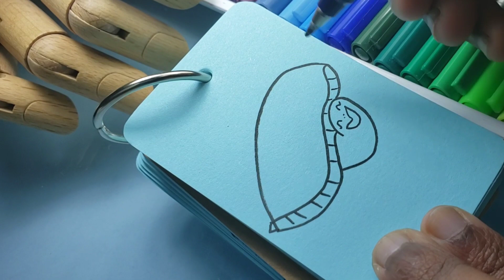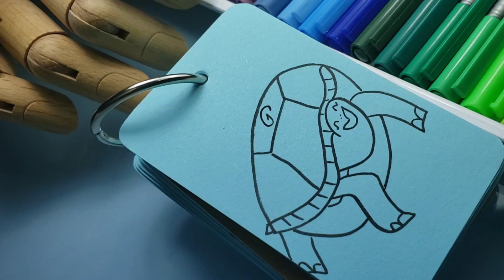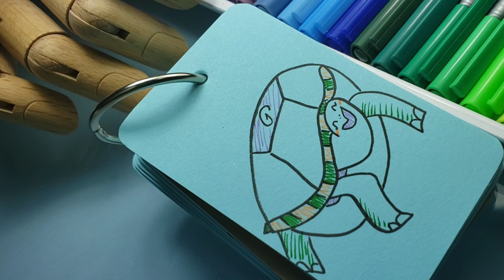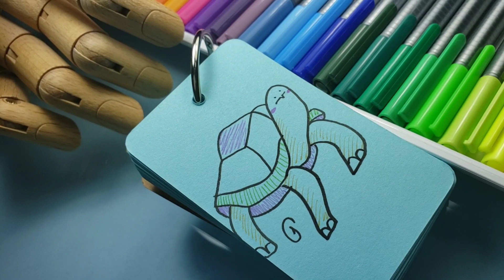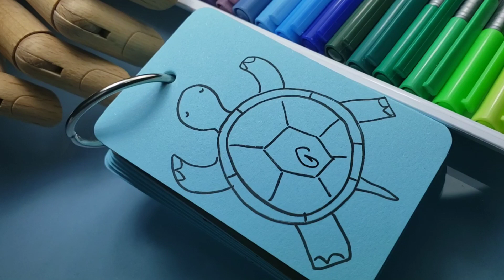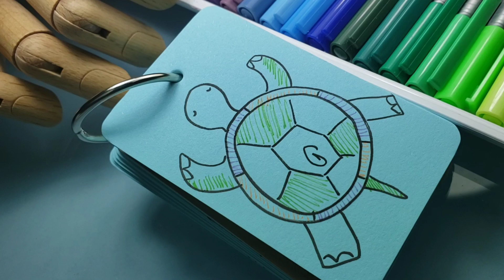How to Draw 😏 Simple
How to draw simple and easy, step-by-step tutorial. Follow me and learn to draw cute drawings.